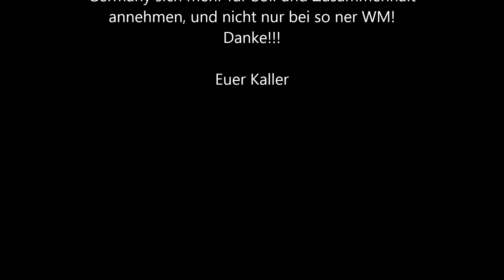Kaller zur WM 2014 Viel Glück Löw Brazil Nationalstolz und deren Verlust #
Kaller wünscht Viel Glück für Joachim Löw und unser Team! Nationalstolz und Zusammenhalt leider nur ausgeprägter in dieser WM Spiel Zeit!